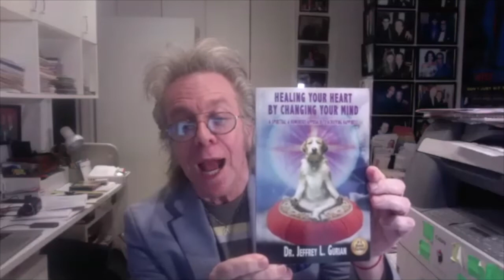CHOOSE 2B YOU LIVE - #5 - Lisa Taylor welcomes Dr. Jeffrey Gurian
This is the kind of content we talk about in Morning Metaphys, our live, weekday metaphysical mindset show designed to build our spiritual fitness and live consistently as spiritual warriors.

If you want to be in a community of spiritual seekers, and practice living by divine law, there are two options: subscription or membership.

If you can't come live, you always get the recording.

If you want Morning Metaphys PLUS an ongoing deeper connection with the group to discuss these ideas and dive deeper into the concepts with other spiritual warriors, become a MEMBER of This Choice Matters Community [TCMC]

TCMC Members learn more about divine law, face issues together, find healing, and support each other through extra meetings each month with Prayer & Practice, Choose 2B You, Roundtable, and special workshops.